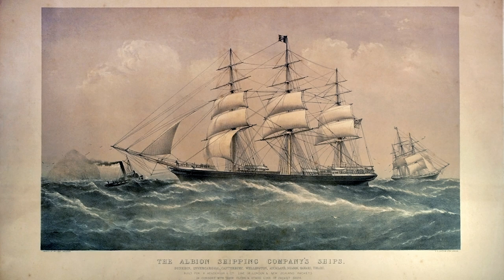McLean, Isabella & George: Pioneer Stories of Southern New Zealand - Journey to New Edinburgh S62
George McLean was the younger son of a Scottish tenant farmer who came to the colonies to seek his fortune.  Prospering as a banker and entrepreneur, he married ‘up’ by winning the hand of the wealthy and cultured Isabella Holmes.  Together they became one of colonial Dunedin’s most influential ‘power’ couples.